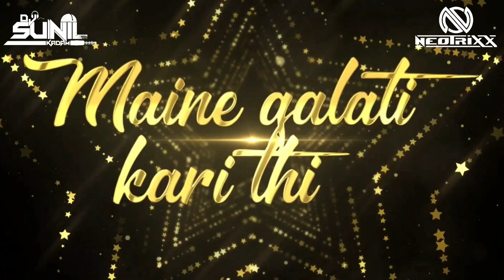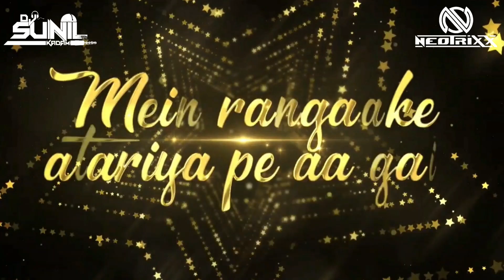Aaja Nachale Title Track - DJ Sunil Kadam & DJ Neotrixx Remix